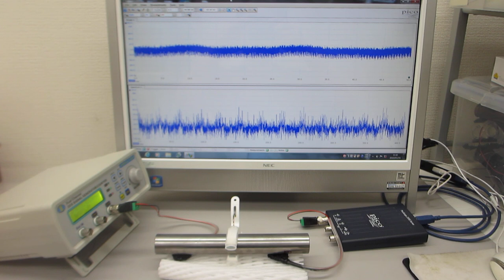超音波プローブの発振制御による部品検査技術（超音波システム研究所）